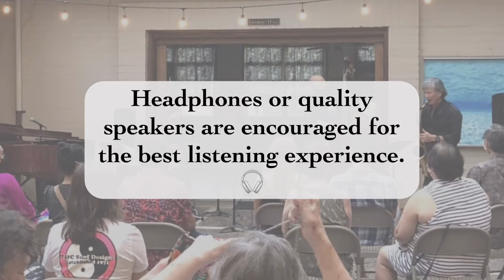Jazz Series Concert 12-10-21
Not Your Average Lutheran Christmas